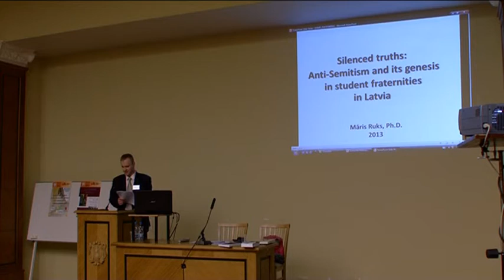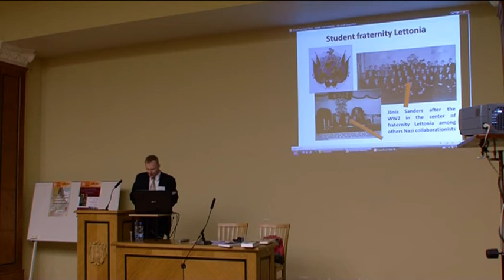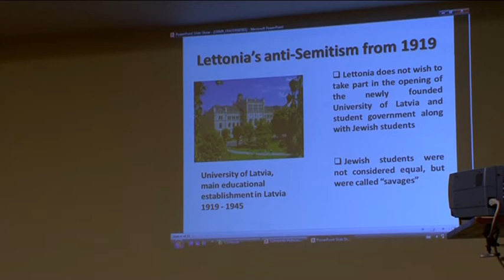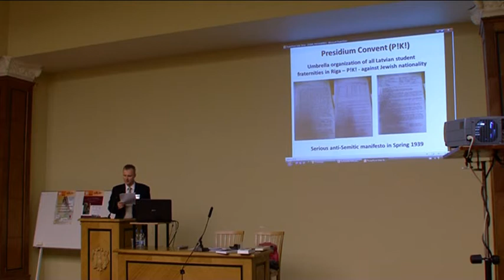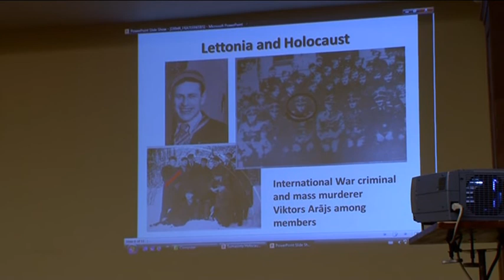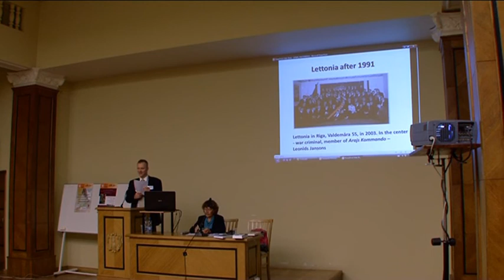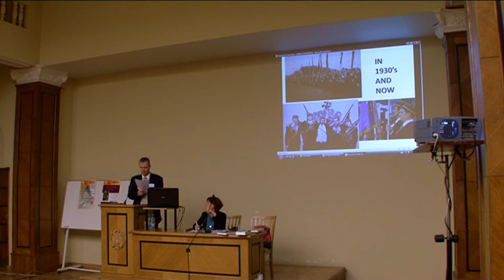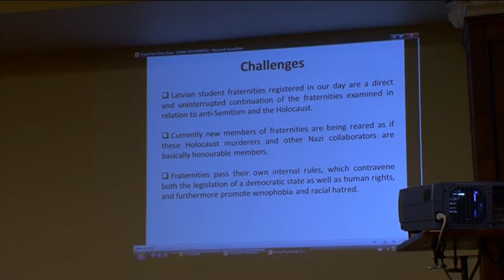Māris Ruks (Riga, Latvia)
Silenced truths: Anti-Semitism and its genesis in student fraternities in Latvia.
The Second International Conference "Holocaust Museums and Memorial Places in Post-communist Countries: Challenges and Opportunities".
Riga,
May, 2013.